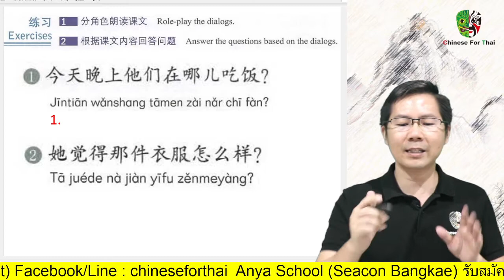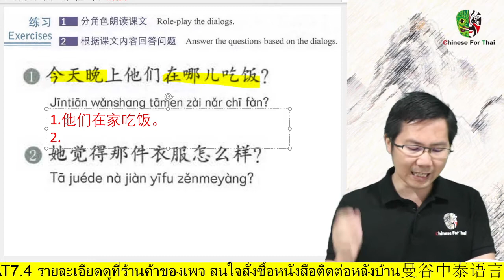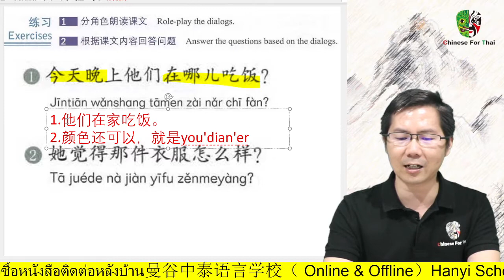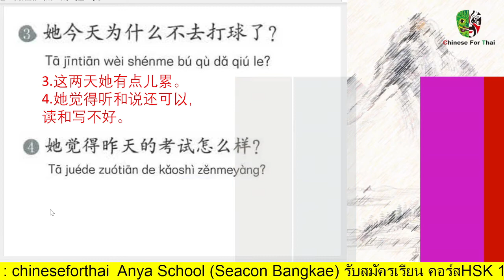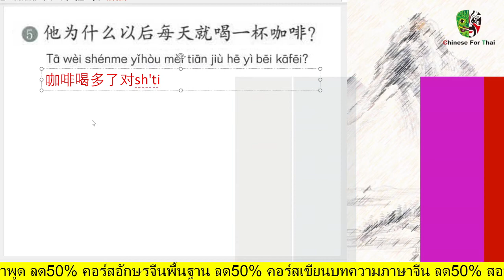HSK2EP59：第5课.就买这件吧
หน้าที่36 今晚在哪儿吃饭
一 一 一 一 一 一 一 一 一 一 一 一 一 一 一 一
ส.ใจ ค.ส Standard Course HSK2 ทั้งหมดกดเลย(อย่าลืมอ่าน"เกี่ยวกับ"ด้วยนะ) 👇